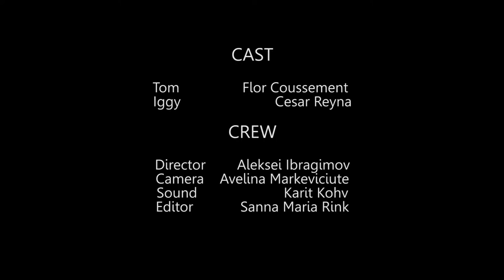Coffie & Cigaretes AV media BFM